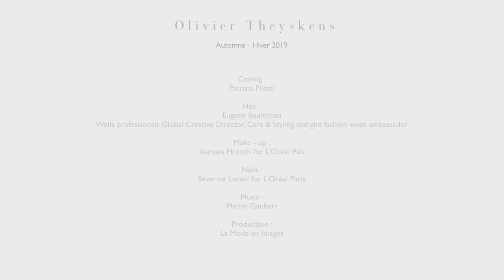Olivier Theyskens Fall/Winter 19 Runway Collection